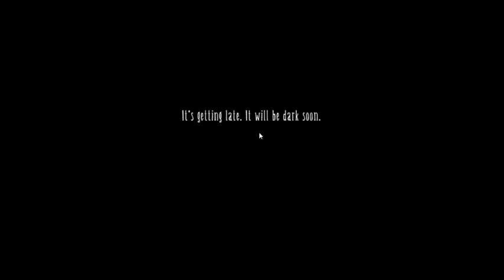Don't Starve Part 1 - What an Awful Beginning!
NEW VIDEOS COME OUT FREQUENTLY